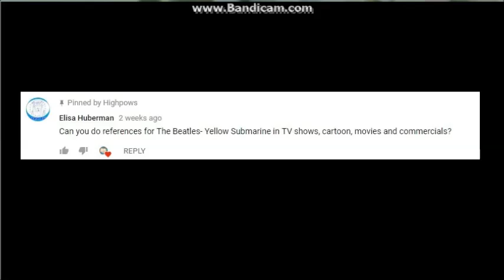The Beatles References films and tv shows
Last requested vdo by Lisa. Once again. This time idk what show take from sometimes i know i don't. well next 3 weeks again it's my birthday ask again any more ideas check comments below! please like share subs me on yt ;D some show i not found.